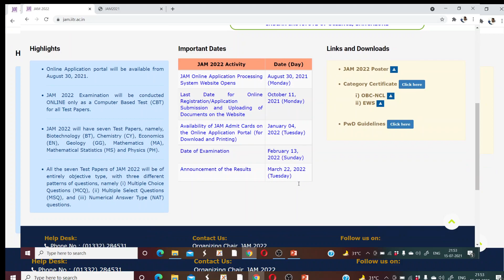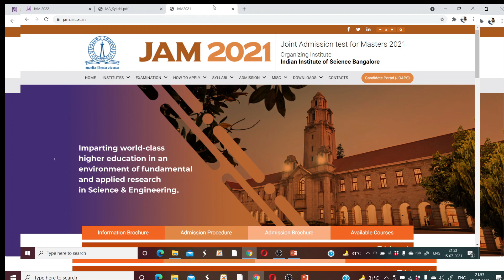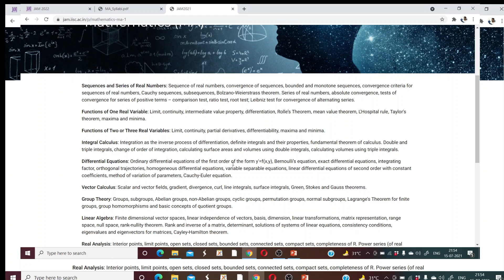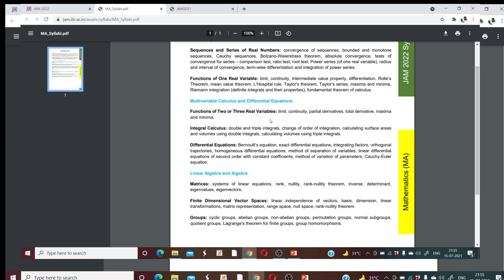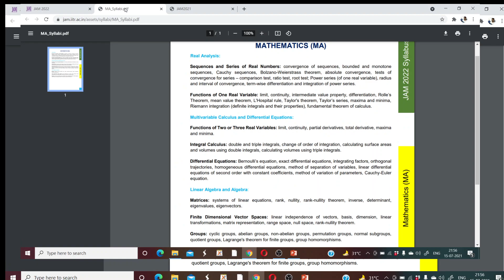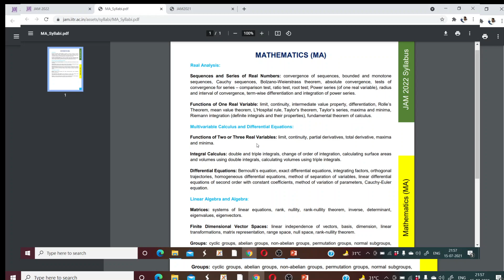IIT JAM Latest updates || JAM Syllabus 2022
Hello Friends ,

In this video I have explained Changing JAM 2022 Exam about syllabus.

CSIR NET previous year solution: -